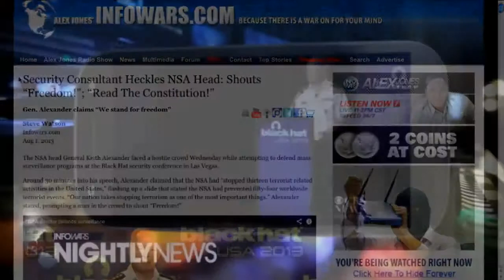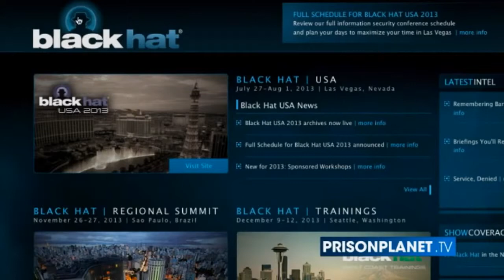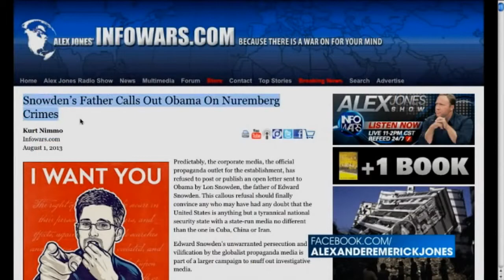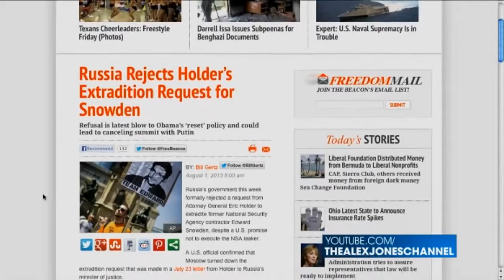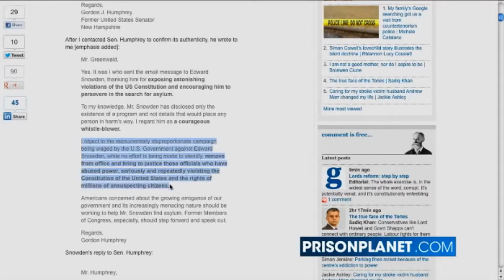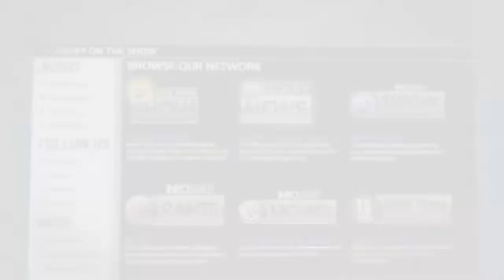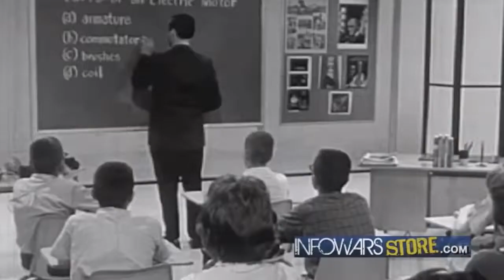Crimes of The NSA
While the Media tries to make NSA spying into a "Where's Waldo" story and the US government focuses on stopping more whistleblowers, some people are calling the Feds out for their crimes